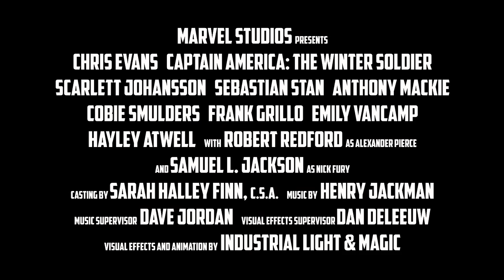"Captain America 2: Ο Στρατιώτης του Χειμώνα": Black Widow Featurette (GR subs)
Καθώς δεν απέχουμε και πολύ από τις 3 Απριλίου, ημερομηνία εξόδου του "Captain America 2: Ο Στρατιώτης του Χειμώνα" στους ελληνικούς κινηματογράφους, η Marvel επιτίθεται με έναν καταιγισμό από promo videos. Το πιο... δελεαστικό από αυτά κάνει focus στο χαρακτήρα της Black Widow, που υποδύεται η Σκάρλετ Τζοχάνσον, όπως θα θυμάσαι και από τους "Avengers".